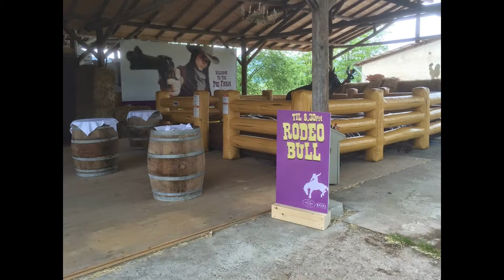Bullriding mieten Stuttgart Bullriding Vermietung Stuttgart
Bullriding mieten Stuttgart Bullriding Vermietung Stuttgart - Ludwigsburg - Nürtingen - Tübingen - Ulm - Göppingen - Ludwigsburg - Stuttgart - Heilbronn - Esslingen - Böblingen - Sindelfingen - Nürtingen - Esslingen - Waiblingen
Bullriding - Rodeo - Bullenreiten - Bullridinganlage mieten und leihen Sie bei uns günstig.
Wir liefern nach Stuttgart , Esslingen, Waiblingen, Göppingen, Kirchheim, Metzingen, Reutlingen,Villingen-Schwenningen, Rottweil, Ulm, Tübingen, Sindelfingen, Böblingen, Leonberg, Pforzheim, Karlsruhe, Heilbronn, Ludwigsburg... Bullriding Vermietung für Ihr Event. Mieten und leihen Sie in ganz Baden-Württemberg unsere Bullriding-Anlagen.